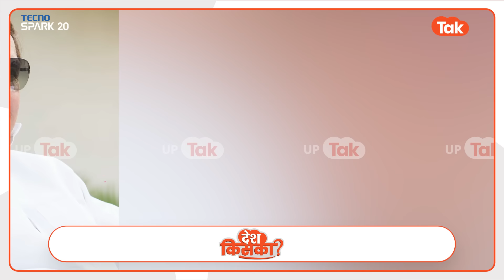Dhananjay Singh on Abhay Singh : जेल से बाहर आते ही धनंजय सिंह ने अभय सिंह को कहा.. पहले ये थे हाल..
हाईकोर्ट से जमानत मिलने के बाद आज यानी 1 मई को पूर्व सांसद धनंजय सिंह जेल से रिहा गए.आपको बता दें कि जेल से बाहर आने के बाद मीडिया का शुक्रिया अदा करते हुए धनंजय ने कहा कि उनके ऊपर 2020 में फर्जी केस लगाया गया था जिसकी वजह से उन्हें सजा मिली..